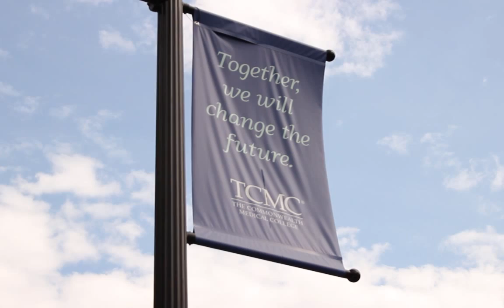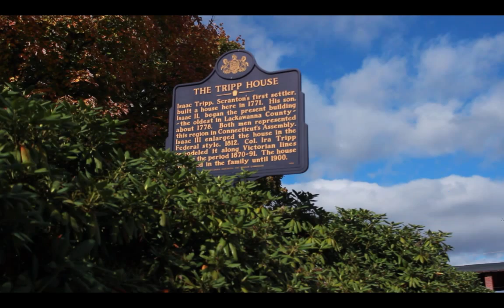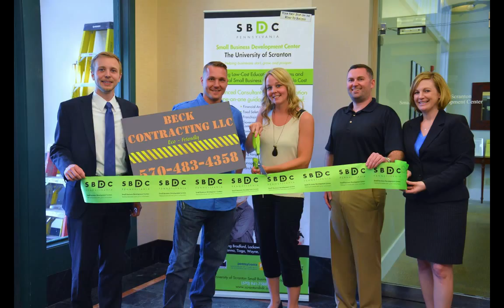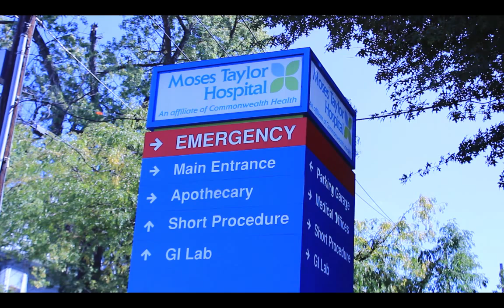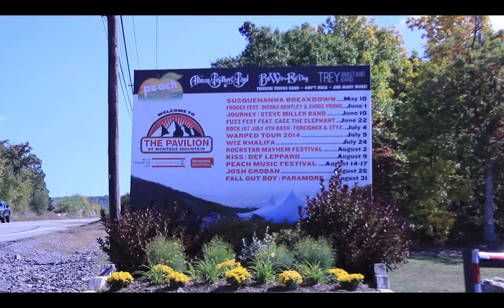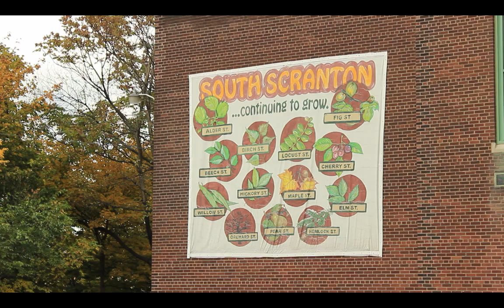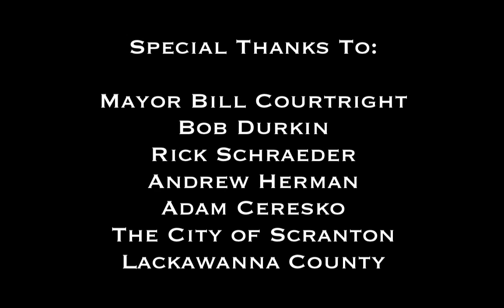Discovering the 17th Congressional District: Scranton by Congressman Matt Cartwright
Congressman Matt Cartwright presents the third in a video series titled "Discovering the 17th Congressional District." In this edition, Cartwright teams up with local elected officials, labor leaders, entrepreneurs and business advocates to feature the City of Scranton.